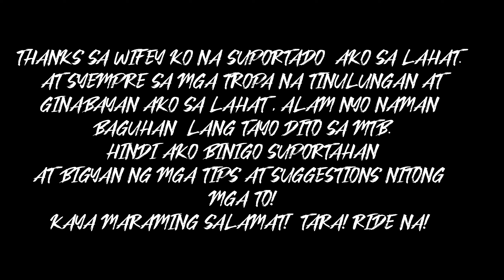1st VLOG MTB WORLD with BRANDON TOSEEK 29ers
MTB GAMING muna si PONGETZ ngayon. Pahinga muna tayo sa MOTOvlogging. 😅 Medyo nananaba na si pongetz kaya kailangan magbagong buhay MUNA sa ngayon. 😂 Bago lang din tayo sa mundo nitong MTB, kaya naman ito din ang simula ng direksyon na tinatahak ko. Basta nandiyan ang mga tropa na walang sawang tumutulong at nagbibigay mga bagong kaalaman at syempre, makakasama din natin sa lahat ng mga rides kung saan saan. Goodluck kay PONGETZ at sa mga pupuntahan nating lugar na kung saan may mga paahon! Pinaghahandaan ko na ang mga pulikat, hingal at pawis na mararanasan ko kasama to si BRANDON TOSEEK at ang mga tropa! Lezzzzgo! 💪💯🔥😁🚴🚳